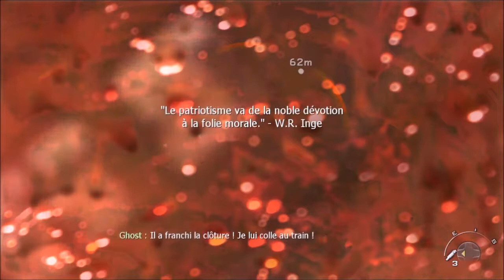Call Of Dutty Modern warfare 2: Fusillade dans les favelas brésilien